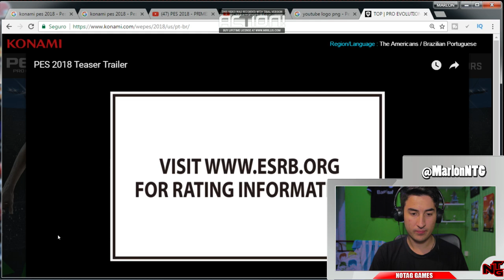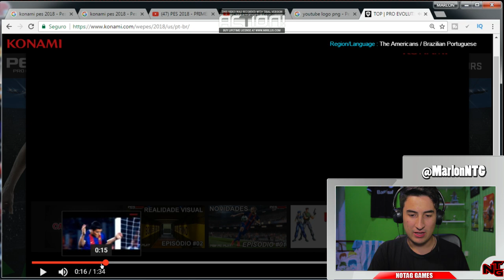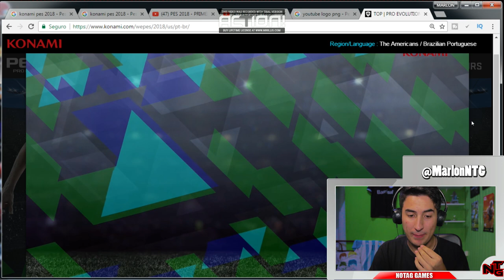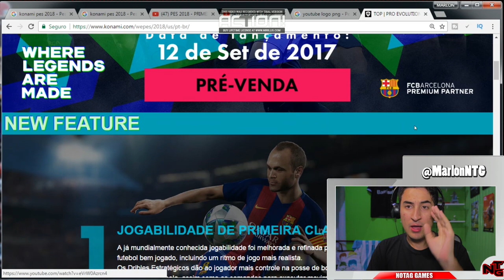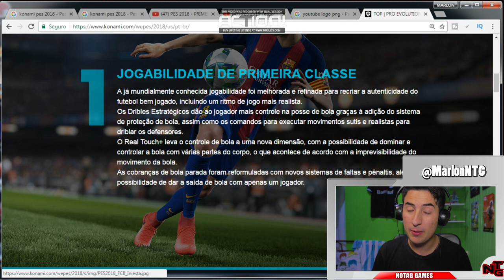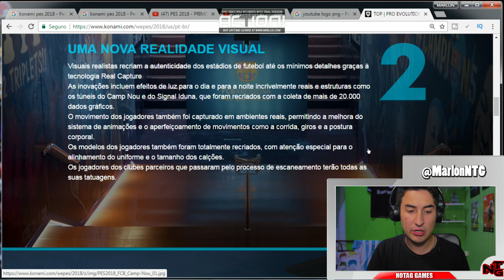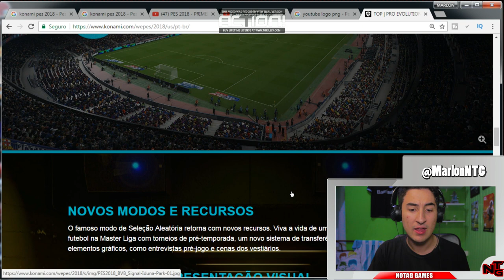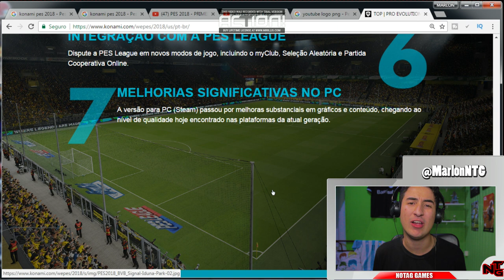PES 2018 - REAGINDO ao TEASER TRAILER! TODAS NOVIDADES! [ANÁLISE]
NOVIDADES DO PES 2018!
TEASER TRAILER DIVULGADO!
MUITAS NOTÍCIAS, MUITAS CURIOSIDADES INTERESSANTES!